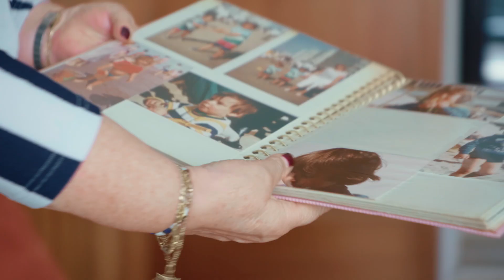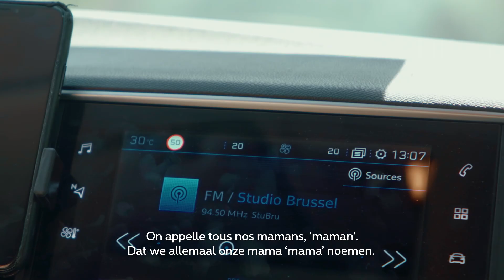Une fête des mères pleine d’émotions grâce à Proximus / Een moederdag vol emoties dankzij Proximus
Pour la fête des mères, Proximus s’est assuré que tout le monde appelle sa maman, grâce à un petit coup de pouce de Siri et Google.

Voor Moederdag heeft Proximus ervoor gezorgd dat iedereen zijn mama opbelt, met een beetje hulp van Siri en Google.

EN

Proximus is a telecommunications company operating in the Belgian and international markets.

We put the customer at the heart of everything we do and aim to deliver the best customer experience by offering accessible solutions.

Each week, new uploads include unboxings, DIYs, interviews and tech support.

FR

Proximus est une entreprise de télécom active sur le marché belge et international.

Nous plaçons le client au cœur de tout ce que nous faisons. Notre objectif est de lui offrir la meilleure expérience possible grâce à des solutions accessibles et faciles d’utilisation.

Chaque semaine, découvrez de nouvelles vidéos : unboxing, DIY’s, interviews ou encore du support technique.

NL

Proximus is een telecombedrijf dat actief is op de Belgische en de internationale markt.

We plaatsen de klant centraal bij alles wat we doen. Het is ons doel hem de beste klantenervaring te bieden, met toegankelijke en gebruiksvriendelijke oplossingen.

Ontdek elke week nieuwe video's: unboxing, DIY's, interviews en zelfs technische ondersteuning.